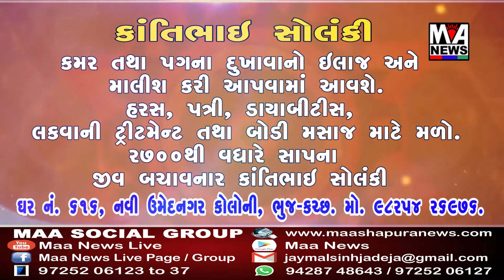ભુજની જી.કે હોસ્પીટલમાં પક્ષીઓ માટે પાણીના કુંડા લગાવવામાં આવ્યા